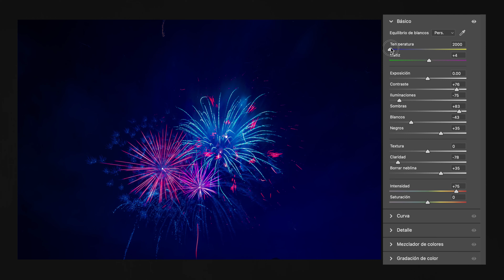Fotografiando Las Luces Campero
Tips para tomar fotografías de Fuegos Pirotécnicos